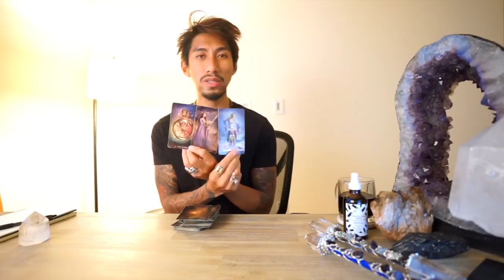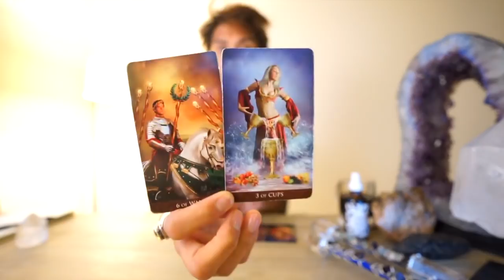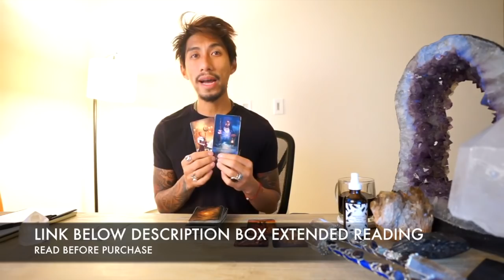ARIES SOULMATE “YOU NEED TO KNOW DATE, THIS MARK THE DATE“ SEPT 9 10 DAILY TAROT READING